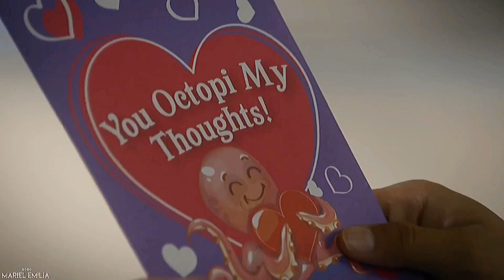Olivia Rodrigo - good 4 u || Cobra kai || Tory and Miguel || Robby and Sam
Todos los clips y canciones no son míos ...
excepto edición.

    ~ Crédito al propietario ~

(Crédito al propietario)

Programa: CapCut y Alight Motion

Fandom: Cobra Kai

Musica por : Olivia Rodrigo
Follow Olivia Rodrigo:

NEW TEME